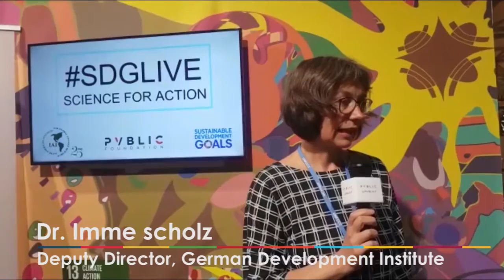Is Climate Change Influenced by Human Activity Reactions, SDG Media Zone COP 23